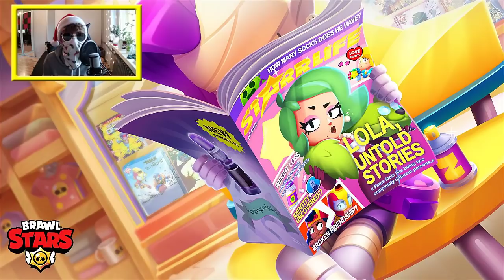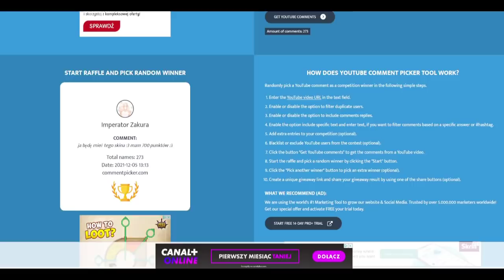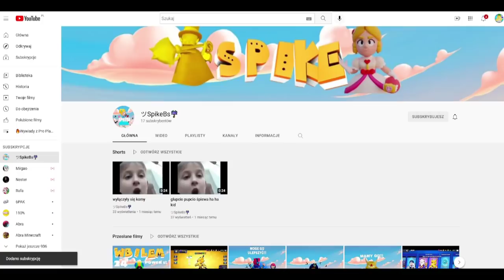TAKIEGO NICKU w BRAWL STARS NIE DA SIĘ USTAWIĆ! DLACZEGO? 😱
Źródło : @ClashGames1
📀Mój Trzeci kanał: